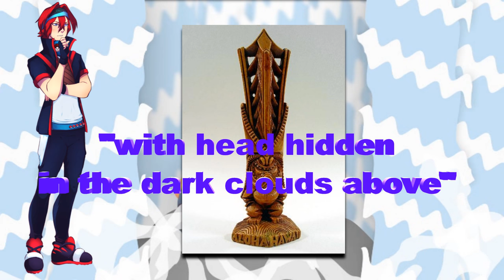Pokemon Sun and Moon Theory - Tapu Koko's True Origin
Pokemon Pokémon sun and moon is getting closer to it's release date. Today 7 new pokemon were revealed. In this video I focus on trying to explain the true origin of the new guardian Pokémon known as Tapu koko.This Pokemon Theory goes into the lore behind Hawaiian legends that could represt this new guardian. Pokemon sun and moon is going to rich and full of interesting legends behind many of the new Pokemon. So make sure to stay tune for more Pokemon theories from my channel.

More Info
PATREONS:
Angelic Empyress
Eternalsunrise
Jordan Senpai
Caleb Nidey
ART

Ovi